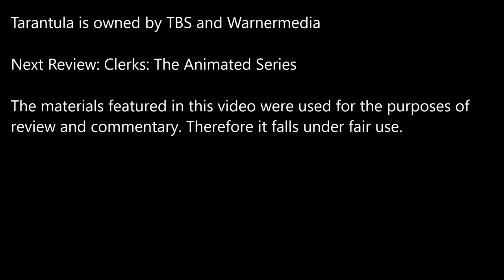Tarantula - An Animaniac Review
If you want to see artwork that's related the channel, CLICK HERE!